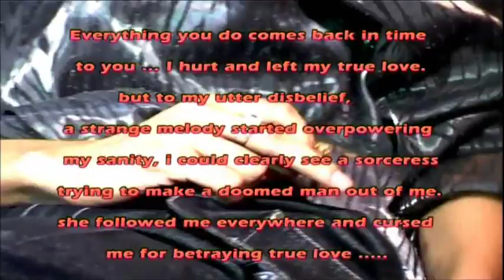2 Year 2004 Best of Omer Pasha Music The Curse Unveiled Version